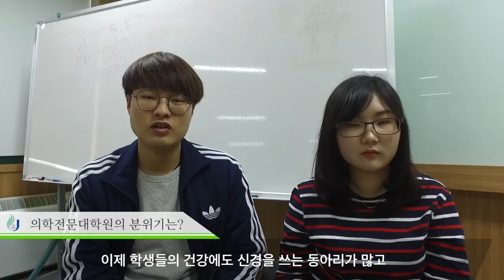[하이틴TV] 제주대학교 - 의학전문대학원 소개